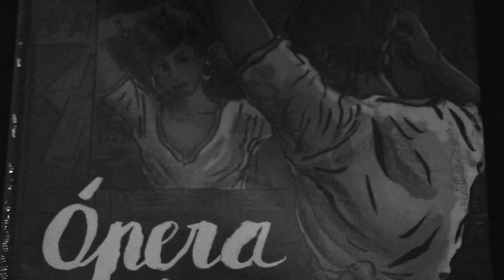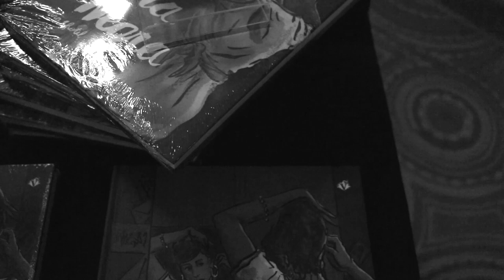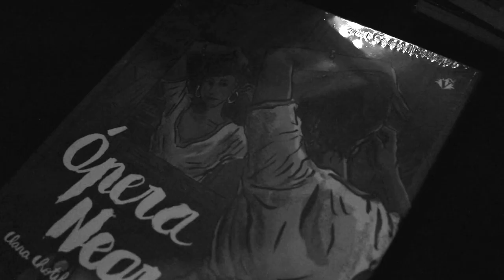HQ Ópera Negra, de Clara Chotil, no Theatro Municipal de São Paulo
Na quinta, 25 de maio, aconteceu o lançamento da HQ Ópera Negra, de Clara Chotil, no Theatro Municipal de São Paulo. O livro conta a história da cantora lírica brasileira Maria d'Apparecida, primeira mulher negra a cantar na Ópera de Paris interpretando Carmen, de Bizet.

O evento começou com um recital em homenagem à Maria, com a cantora Ananda Gusmão e a pianista Isabella de Carvalho. Em seguida, tivemos um bate-papo com Clara Chotil, Erika Muniz e Dione Carlos. A mediação foi de Seham Furlan.

A filmagem e edição do vídeo é de Daniel Tagliari.

Foto de capa de Nicholas Mendes.

ÓPERA NEGRA, de Clara Chotil
“Musa do movimento surrealista francês, de pintores e de escritores, Maria d’Apparecida é uma personagem que ilustra temas como o exílio, a libertação feminina, a luta pela emancipação racial, a solidão na velhice e a fragilidade da glória” – Rádio France

Filha de uma empregada doméstica, órfã aos oito anos de idade, trabalhou como professora e fez sucesso como locutora de rádio. Estudou canto lírico, mas foi barrada no Theatro Municipal do Rio de Janeiro por ser negra. Então, foi para a França, onde fez uma carreira brilhante e se tornou cantora da Ópera de Paris.

Em Ópera Negra, a artista franco-brasileira Clara Chotil resgata a fascinante história de Maria d’Apparecida, uma estrela que o Brasil esqueceu.

O livro está disponível em nosso site e nas melhores livrarias

ERRATA: A primeira música do vídeo é o recitativo Angelitude (1900), música de Chiquinha Gonzaga e letra de José Basileu Neves Gonzaga Filho (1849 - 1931). A segunda é Capim de Pranta, de Waldemar Henrique.